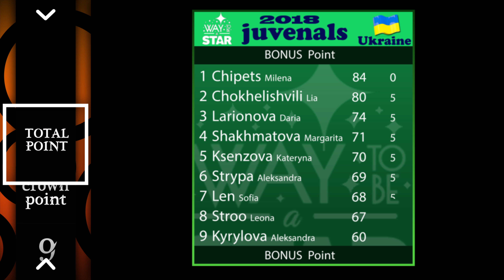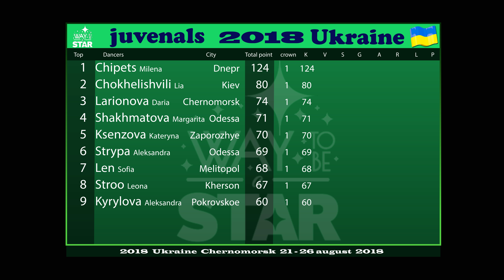Way to be a STAR ☆ Ukraine ★2018★ Crown ⊰⊱ Result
Результаты Ювеналов в турнире за корону Николаса Казакоса (Греция) проекта «Way to be a STAR» Украина Отель - Кемпинг "АББО" г. Черноморск 24.08.18
Организаторы Яна Цехоцкая, Алексей Паращук, Oldfrinx